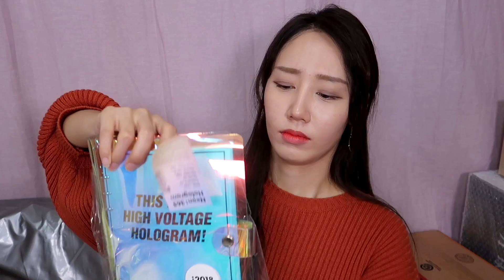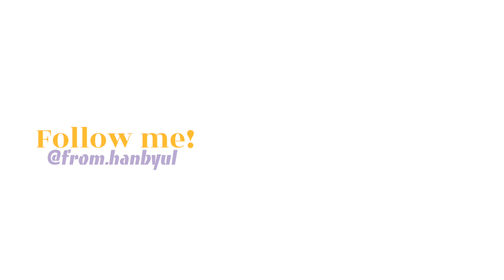엄청난 택배왔어요!!!!! 같이 택배 뜯어요!!!!💥 / Package Unboxing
🎁인스타그램 놀러오기! Follow me @its.hanbyul

안녕하세요 한별입니다!
오랜만에 들고 오는 택배언박싱 영상!
제가 스페인에 가는 바람에 한동안 언박싱을 못했었는데,
이번에 필요한 제품들 구매하는 김에! 촬영을 해 보았습니다❣️

오늘 영상도 재밌게 잘 봐주셨으면 좋겠구
제품 정보들은 더보기란 하단에 둘 예정이니 참고해 주세요!

르샵 진주 소매 벌룬 니트 가디건
79,000w

서울스토어 청순청순 브이넥 니트
32,000w

Zoom H1 핸디레코더
198,000w

클로렌즈 17 F/W 로고 후드 GREY
44,900w

클로렌즈 17 F/W 로고 에코백 IVORY_@시흥엔젤홈
12,000w

클로렌즈 17 S/S 로고 티셔츠 WHITE
20,900w

로맨틱 크라운 뮤톤 재킷
175,000w

얼라이브랩 더 트루 러브 스토리 오브 토너
15,000w

코튼 캔디볼
14,000w

 마이 DIY 패드
5,000w

마이 클렌징 솔루션
9,000w

 레인보우 시폰 스펀지
4,500w

루카랩 네온 365 저널 2018 A5 투명 6공 다이어리
19,800w
(저는 텐바이텐에서 구매했는데 품절이라 링크 바꿔둘게요!)

텐바이텐 모나미 플러스펜-24색 세트
7,200w

텐바이텐 레터링테이프 키링
15,000w

이어러쉐입 인디언 패턴 가디건
56,000w

서울스토어 여리여리보스 롱 가디건
58,000w

텐바이텐 달조명
30,000w

블루밍앤미 부르즈 부쉬
5,900w